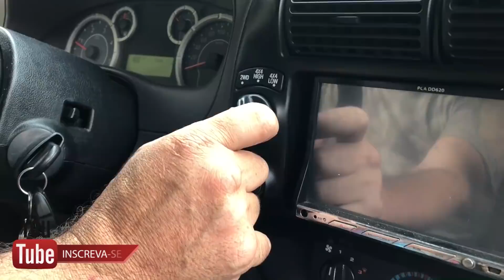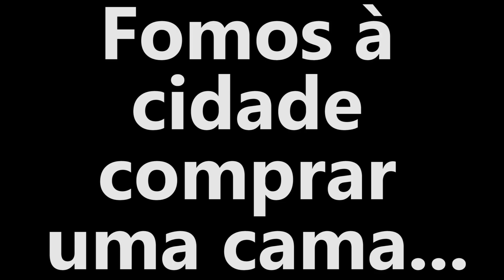Conhecendo a nova casa, problemas com a água e na organização da mudança - Nossa vida Ep. 8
Hoje vamos juntos conhecer a nossa nova casa em Santa Catarina. Chegou a hora de desempacotar as coisas, trocar tomadas, comprar nossa cama e até subir no telhado para tentar resolver a falta de água.
Seja um apoiador do OUTDOORS e participe do nosso grupo do telegram
Quer nos enviar um presente ou produto?
Use nossa Caixa Postal:
CEP 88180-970 Caixa postal 22